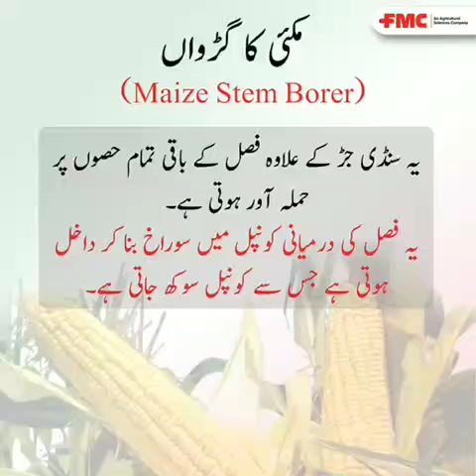Maize Stem Borer